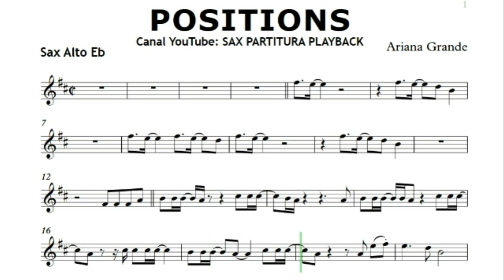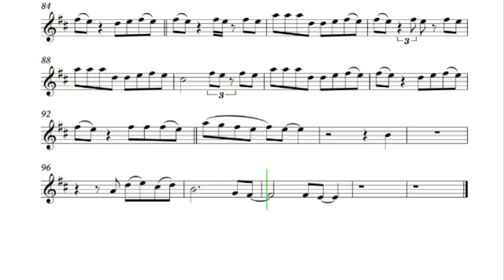Positions - Ariana Grande - Partitura Sax Alto Eb (Sheet Music)